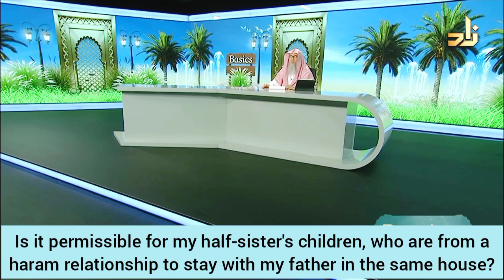Is it permissible for my half sister's illegitimate children to stay with my father? Assim al hakeem